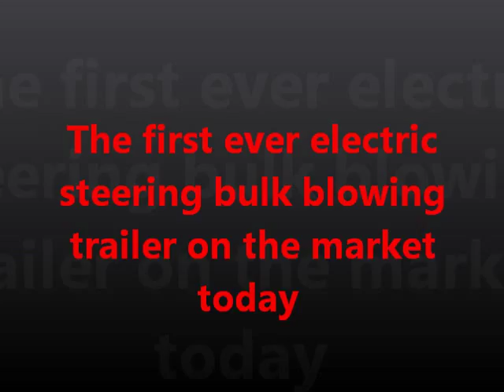Priden Engineering Electric Rear Steer Bulk Blowing Trailer - Design Without Compromise –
Here at Priden Engineering we have developed and built the first ever triaxle electric rear steer bulk blowing trailer on the market today. Key benefits of the system include; Light weight, improved stability, Unrivalled steering capabilities compared to a conventional rear steer, low maintenance, remote control, reduced tyre wear, self-aligning, self-bleeding and available as a twin electric steer. This really is the next step forward in technology and design adding value to customer operations - Priden will have a demonstrator available soon for more info please call us on 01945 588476